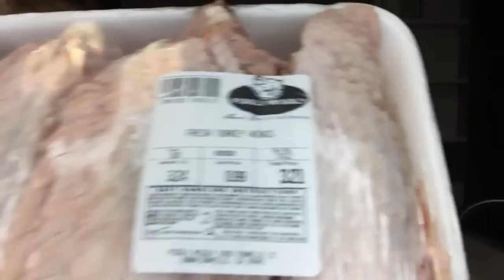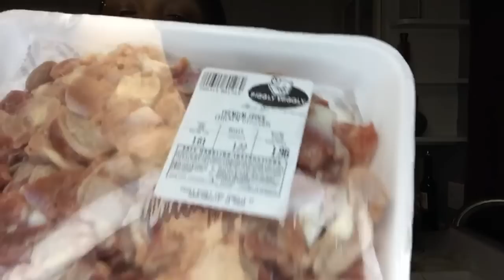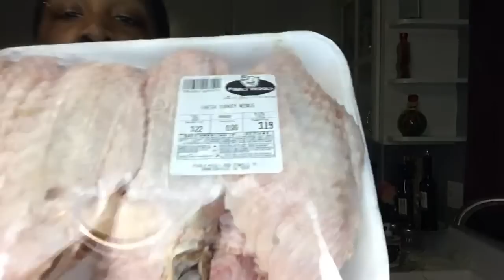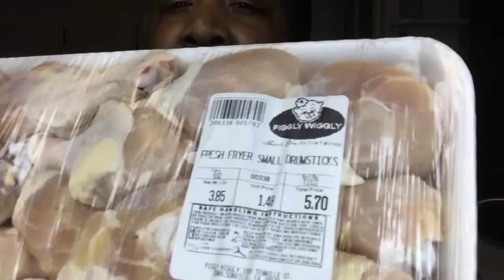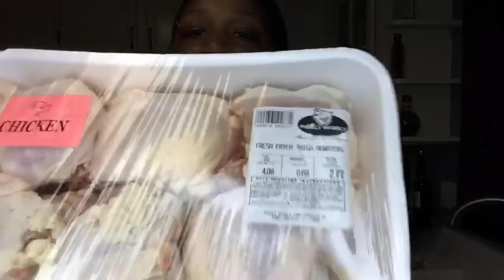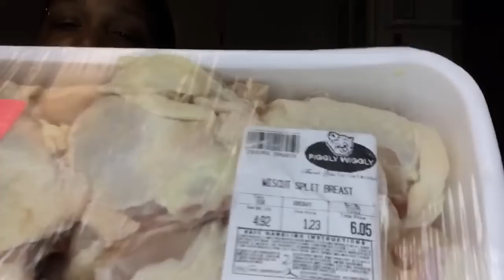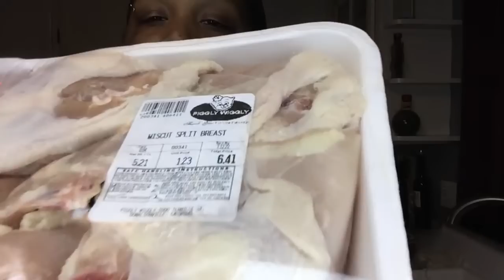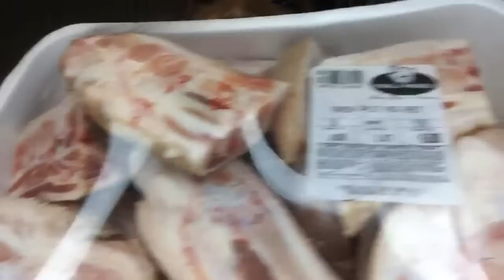I GOT A DEAL ~GROCERY MEAT HAUL